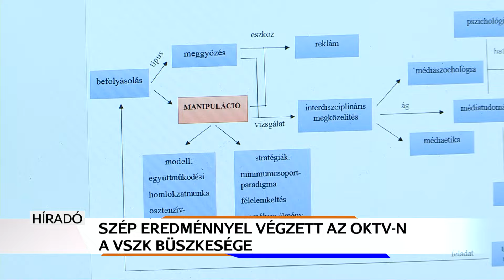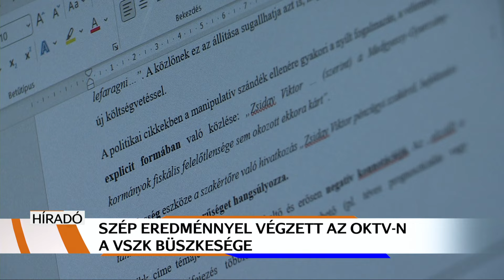VSZK-s siker az OKTV-n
Országos 4. helyezést ért el az Országos Középiskolai Tanulmány Versenyen magyar nyelvből Lakatos Rudolf, VSZK-s tanuló. A 11.-es diáknak három fordulón kellett számot adnia tudásáról. Az utolsó, szóbeli fordulón 93%-os teljesítményt ért el, csak néhány ponttal maradt le a dobogóról.